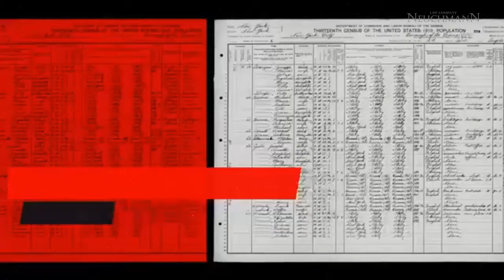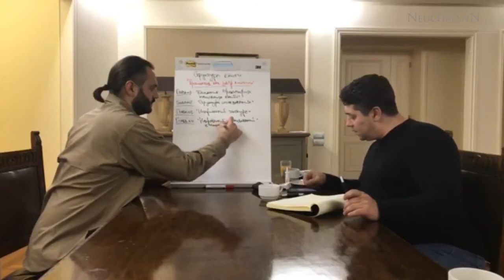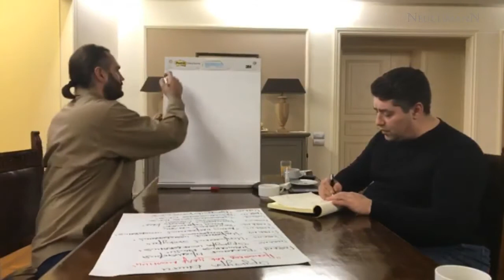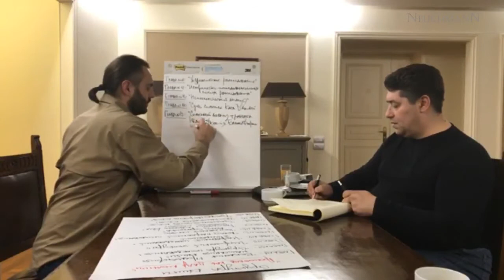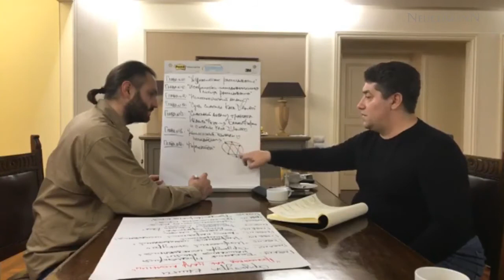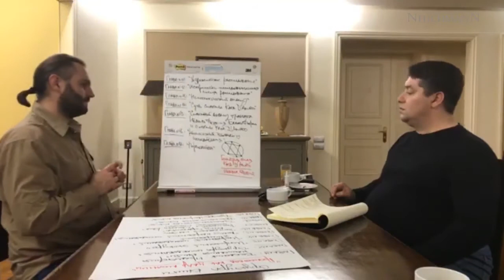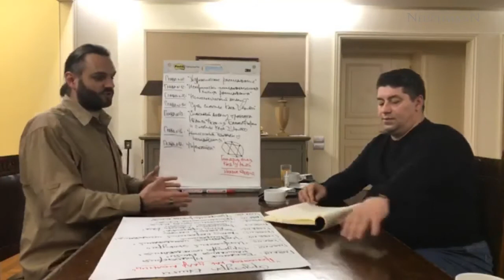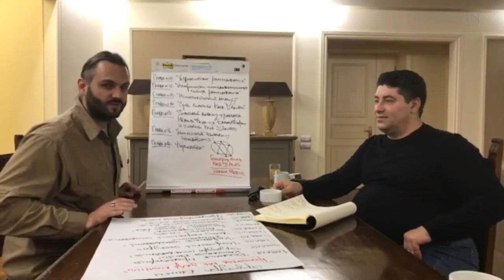Структура книги «Громоотвод как удар молнии»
Международный проект «Наука побеждать» проходит в период с 1 по 16 декабря 2017 года в формате online-марафона (в режиме 24/7), посвященного памяти выдающегося тренера XX века Каса Д’Амато. На обложке этой страницы каждый день будет публиковаться программа передач, для того чтобы каждый зритель мог выбрать для себя наиболее интересные программы и направления исследования.

Поводом для организации подобного международного проекта послужило создание книги «Громоотвод как удар молнии». Эта книга посвящена исследованию происхождения стиля Каса Д’Амато. Автором книги является доктор философии, Ph.D. Oleg Maltsev.

Научное исследование происхождение пройдет в 4 направлениях:

Направление #1: История семьи Каса Д’Амато. Работа с архивами и экспертами

Направление #2: Судьбоаналитический анализ. Связь навыков Каса Д’Амато и родового бессознательного его южно-итальянских предков

Направление #3: Исследование фактической истории юга Италии

Направление #4: Фактическая история бокса. Анализ уникальных книг и трактатов, начиная с XVII века

Равно как и первый марафон памяти Каса Д’Амато, этот проект не является коммерческим. Книга будет находиться в свободном доступе. Меценатом проекта является Oleg Maltsev. Продакшн-партнер проекта: компания «ActionX» (Los Angeles, California, USA).